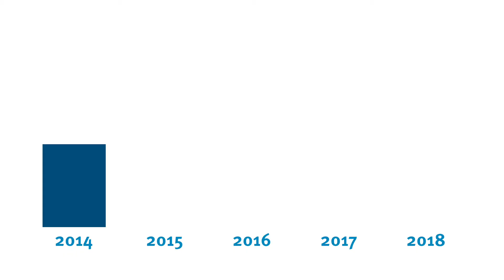Next Generation Netwerk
Wij bouwen aan het netwerk van de toekomst!